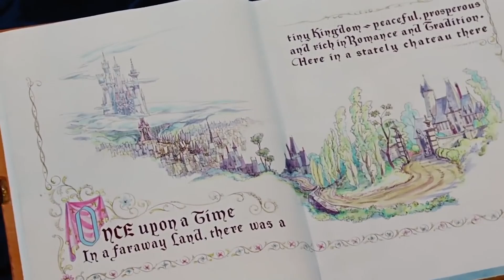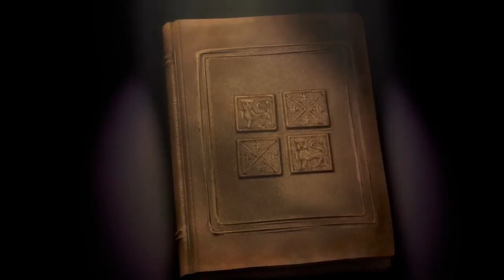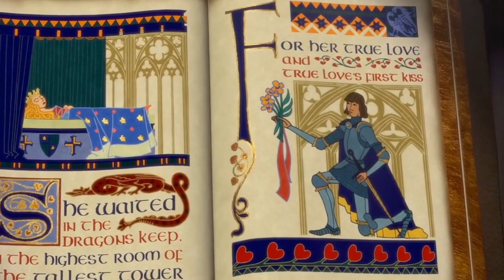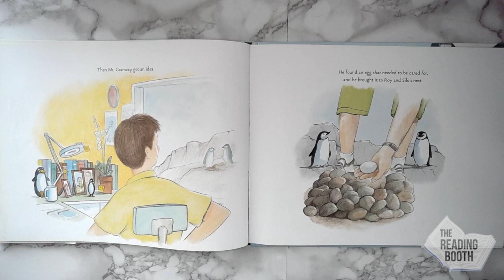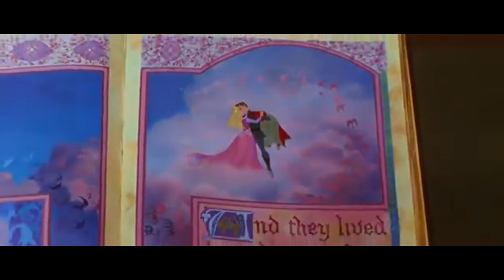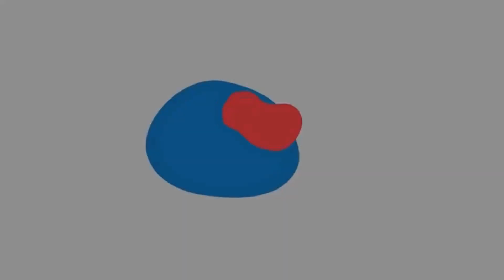Il topos dell'amore romantico nella letteratura infantile: fiabe a confronto.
Video realizzato per l'esame finale del corso di Letterature comparate tenuto dalla professoressa Adriana Bisirri presso la SSML San Domenico.

Il video è stato realizzato da: Andrea Biddau, Federica D'Eramo, Lucia Fantucci ed Emily Reggi.